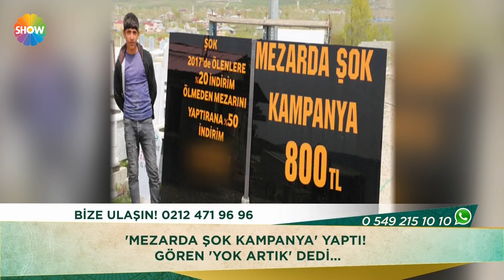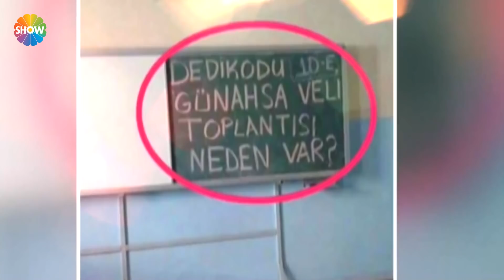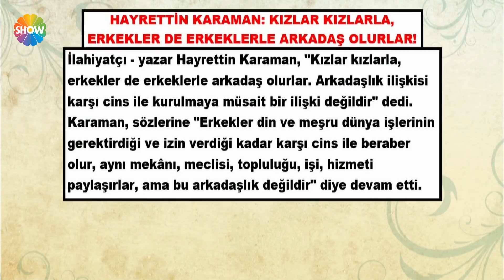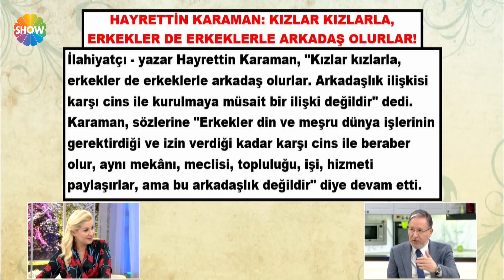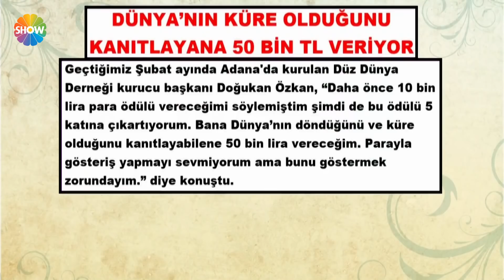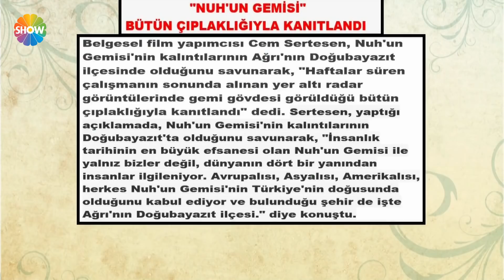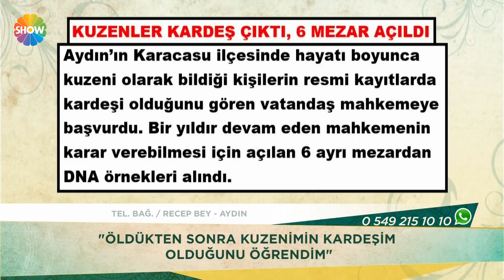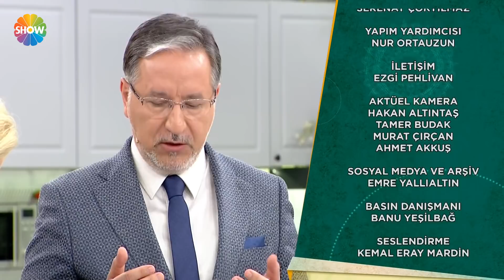Zahide Yetiş ve Mustafa Karataş'la Cuma Sabahı 66. Bölüm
Yüce dinimiz İslam, kutsal kitabımız Kuran-ı Kerim ve Peygamberimiz Hz. Muhammed ile ilgili tüm merak ettikleriniz bu programda konuşuluyor.

Programda seferi namazına dair merak edilenler yanıt buldu.